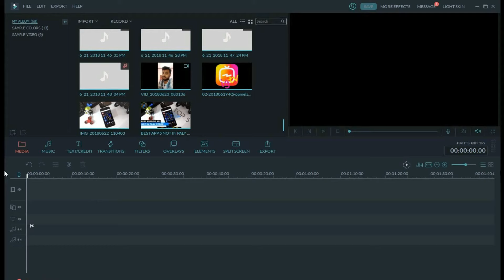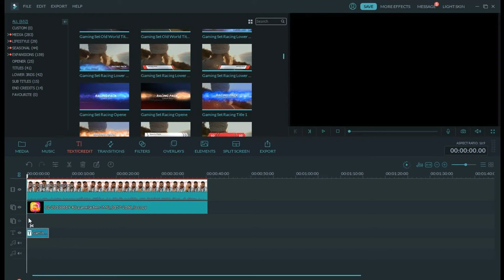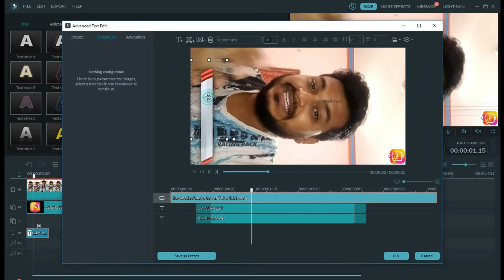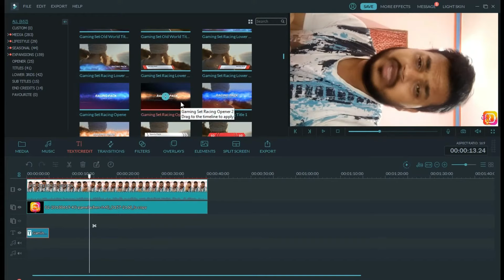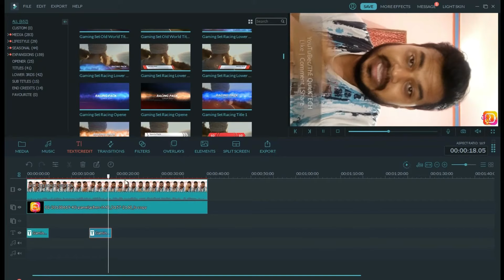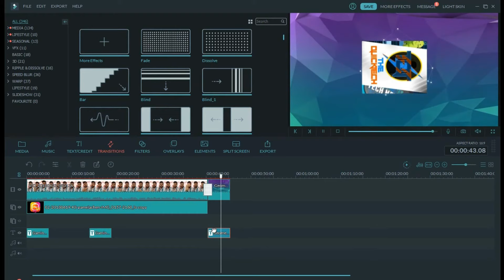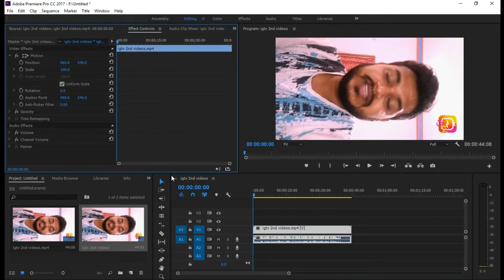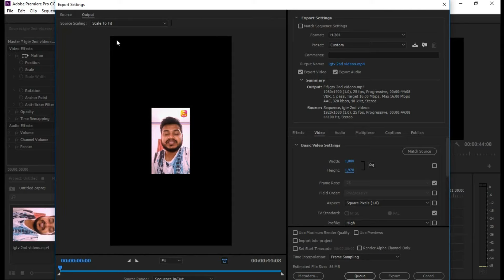How to EDIT videos for IGTV / INSTAGRAM TV in Premiere [ Easy tutorial!]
Hello Dosto मैं  Kiran आप sabka Dost or Host. AASA KAR TA HU KI AAP SAB KO  NEWS AACHA LAGA HOGA TO Like /COMMENT & Share  JARUR KAR NA DOSTO.

MY MIC -Boya -BY-M1

MY TRIPOD

MY CAMERA - REDMI NOTE4
My Smartphone Picks
Budget-Range Phones :-
Samsung On7 Pro G-600FY (Gold)
Lenovo K6 Power (Grey-3GB RAM) (32GB ROM)

Mid-Range Phones :-
Moto G5 Plus (32GB, Lunar Grey)
Redmi Note 4 Gold (4GB, 64GB)
Honor 6X (Grey, 32GB)
Mi Max 2 (Black, 64 GB)

Upper Mid-Range Phones :-
Apple iPhone 6s Plus (Space Grey, 16GB)
Samsung Galaxy C9 Pro (Black, 6GB RAM)
Samsung Galaxy S7 SM-G930F 32 GB, Gold Platinum
Honor 8 Pro (Black, 6GB RAM + 128GB Memory)
Oppo F3 Plus (Gold) with Offers
OnePlus 5 (Soft Gold, 6GB RAM + 64GB memory)
OnePlus 3T (Soft Gold, 6GB RAM + 64GB memory)
Apple iPhone 8 (Space Grey, 64GB)
Apple iPhone 8 Plus (Gold, 64GB)

Things I use to Make YouTube Videos:-
In Amazon
Laptop I Use "Lenovo Ideapad"
My TRIPOD
My Studio Green Screen
Cheap Lapel Microphone RS.265
Best Budget Microphone Rs.1990

Video Editing - WONDER SHARE FILLMORA
Photo Editing - Adobe Photoshop
Background Audio - NCS MUSIC

Song: Color Wheel - oomiee